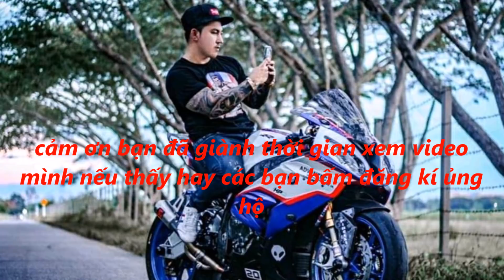Buông tay cho nhẹ lòng kết thúc không vui 1 cuộc tình |Pho to ảnh BMW S1000RR ZX10R Ducati R1M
Video sử dụng ảnh PKL biker Thailand Viet Nam